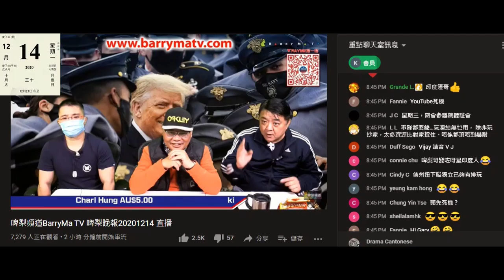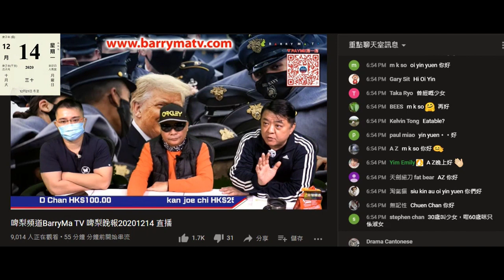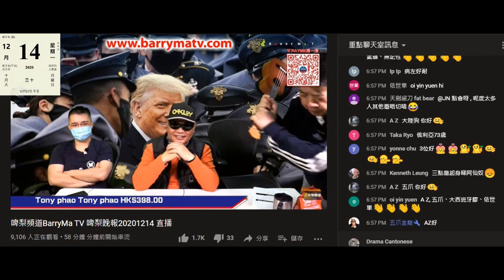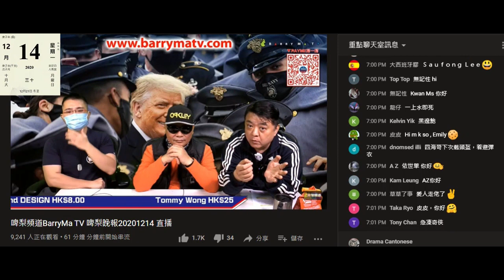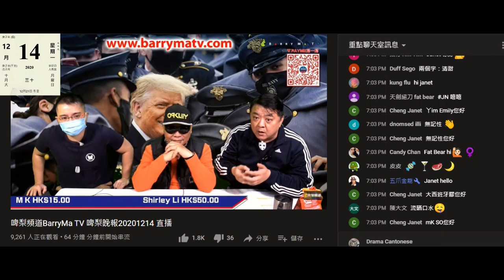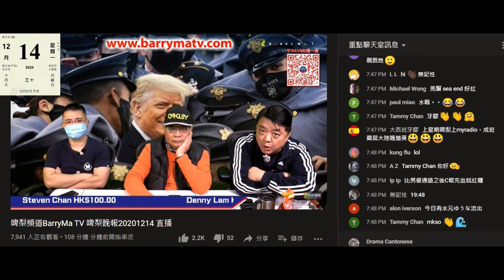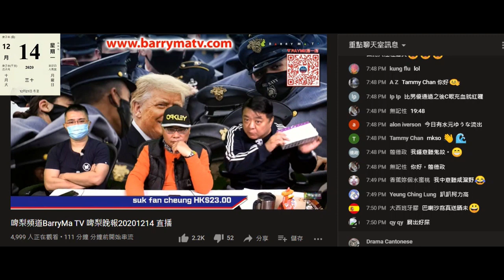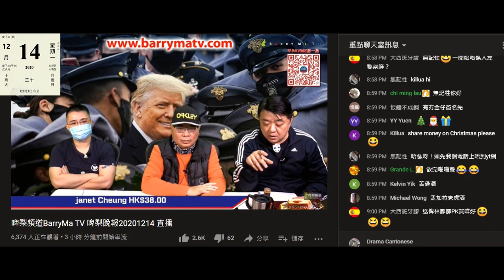20201214 啤梨晚報撚屌馬健賢又推銷滯銷鮑魚，踩完仆街四海紅參粉推自己賣啲益生源，最尾再鳩推仆街四海強國扮北韓假貨。偷錢賊林匡正又用淋紅油刺激撚屌鳩叫腦殘課金。下午無叫腦殘課金都敢鳩吹。滿口大話